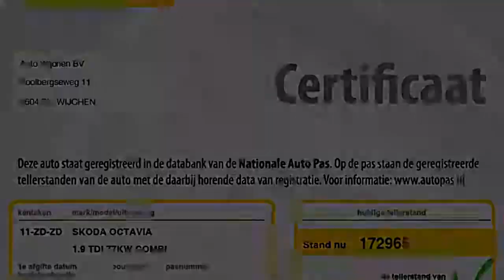Škoda Octavia 1.9TDI 105PK ELEGANCE AIRCO 2008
11-ZD-ZD 172.965 km
  Prijs:     € 10.739
  Merk:     Škoda
  Model:     Octavia
  Type:     1.9TDI 105PK ELEGANCE AIRCO 2008
  Carrosserievorm:     Stationwagon (5 drs)
  Bouwjaar:     2008
  Transmissie:     handgeschakeld
  Kleur:     Zwart metallic
  BTW/Marge:     btw
  Brandstof:     diesel
  Energielabel:
* ABS (anti blokkeer systeem)
* Airbags
* Airco
* Armsteun voor
* ASR (anti slip regeling)
* Audio installatie
* Bluetooth Carkit
* Boordcomputer
* Cruise control
* Dakrailing zwart
* EBD (electronic brakeforce distribution)
* Glas getint
* Gordijnairbags voor
* Hoofdsteunen voor actief
* Lichtmetalen velgen
* Metallic lak
* Mistlampen voor
* Side-airbags voor
* Skiluik
* Stuur bekleed met leder
* Stuurbekrachtiging

Bouwjaar 2008 ! Nederlandse Auto , Dealer onderhouden , Mooie zwarte kleur . Nieuwprijs € 28.853.- MEER AUTOS BEKIJKEN? KIJK OOK BIJ AUTO WIJCHEN.NL. AUTOS OP ONZE WEBSITE ZIJN OOK AANWEZIG, DUS GEEN LOKKERS, AUTOS WELKE NET VERKOCHT ZIJN, OF DE AUTO STAAT BIJ EEN ANDER FILIAAL. U KOMT NIET VOOR NIETS. ONZE PRIJZEN ZIJN INCLUSIEF BTW/BPM.Ondanks zorgvuldige ingave zijn specificaties voorbehouden.

Aanbieder
TOP autos
Zesweg 150
6604BP WIJCHEN